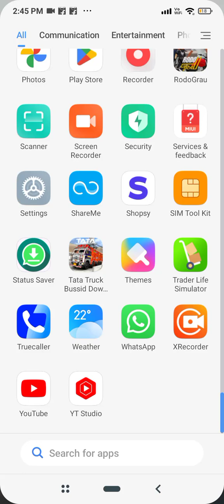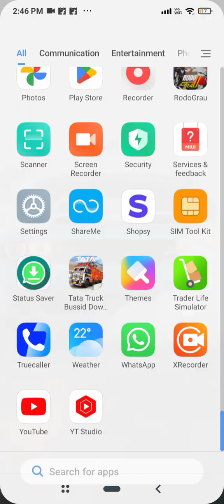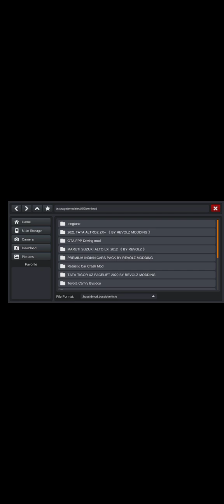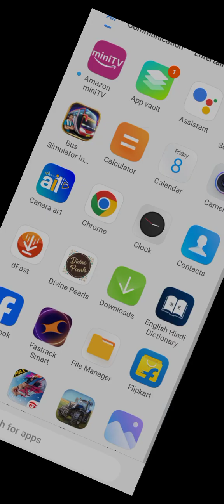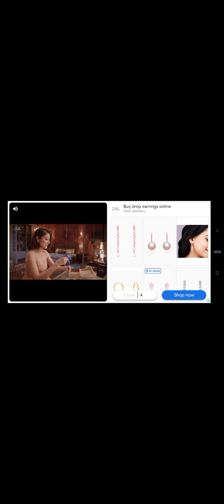tata 1109 truck mod for bus simulator app link is in description